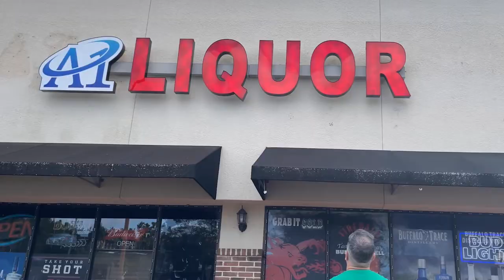Finding Casey Anthony Trailer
Here is the trailer for our video: Finding Casey Anthony premiering March 19th (Casey Anthony's birthday).

If you like Lil Stinkers and want to support us, you can do so by going to Patreon.com/lilstinkers. For either $4/month or $40/year, you get every episode early, Patreon exclusive episodes, Mini Stinkers episodes, live AMAs, live episodes, live book club meetings and all the other weirdo nonsense we engage in. Thank you for making this fun. We appreciate you guys.